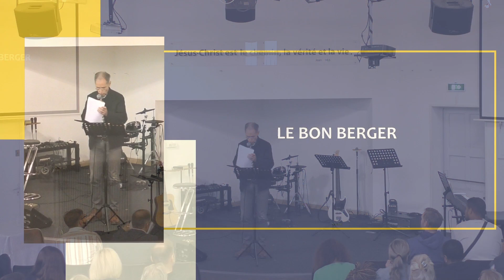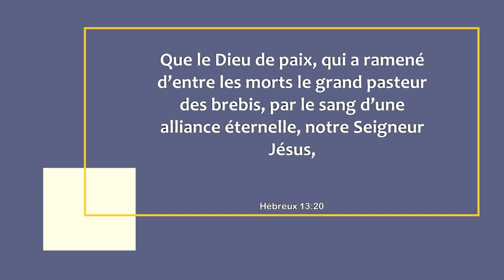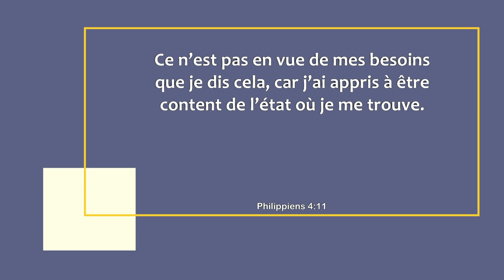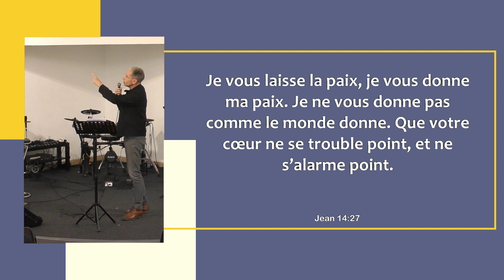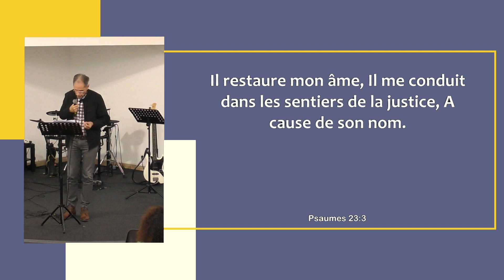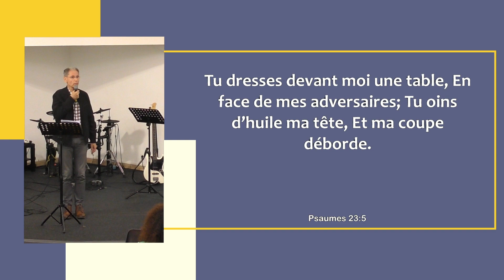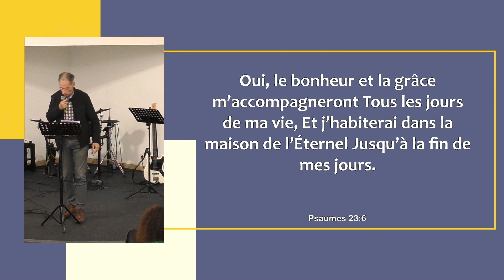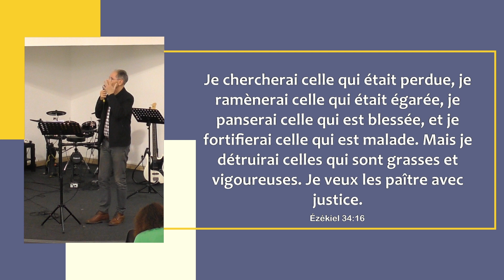Culte en Ligne I 21 Avril 2024 I ADD Eglise Montpellier La Mosson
Culte en  ligne du 21 Avril 2024 ,  de l'Assemblée de Dieu  de Montpellier La Mosson
Message : Le bon berger